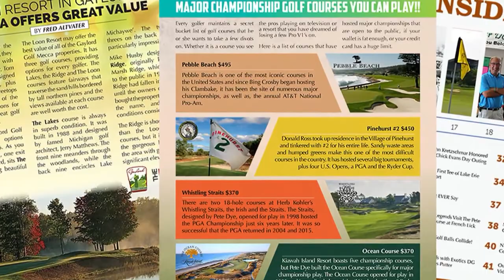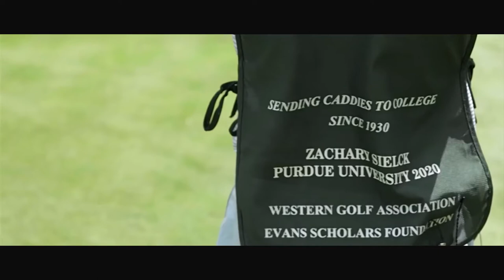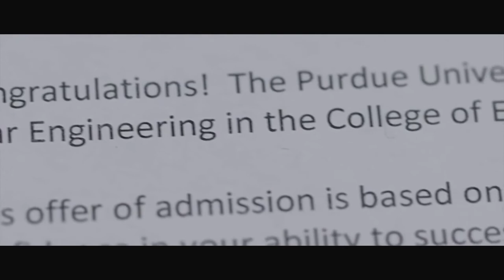Mark Croft & former PGA Teacher of the Year, Kathy Gildersleeves-Jensen for Adaptive Golf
This week we will explain how to enjoy the best golf courses in the world and never leave your home town, The Evans Scholars program helps kids learn life skills AND a college education.